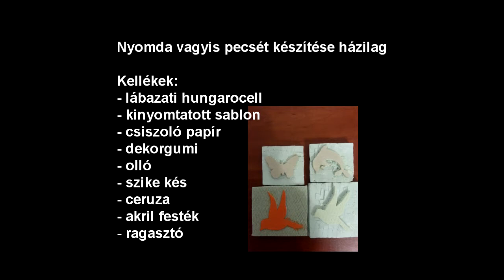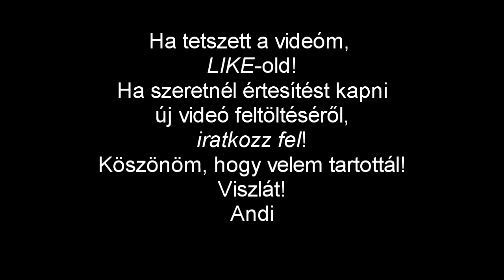Pecsét készítése házilag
Pecsétet készítettem két fajta anyagból (lábazati hungarocell és dekorgumi), melyet később bármihez használhatok (fára, textilre, stb.)